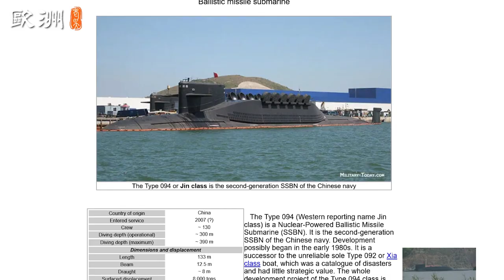Why Communist China Risks a World War to take Taiwan?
Have you ever wondered why, the Chinese Communist Party now shows more signs of wanting to overtake Taiwan TaiwanInvasion TaiwanChina WarWithTaiwan? Despite the ongoing talks in this topic for decades?

Mr. Wu will provide the explanations for the CCP's hastily actions! He gives the information based on 3 aspects: Economics, military and politics.

"Taiwan is considered the most risky area in the world right now. Why does the CCP always try their best to invade and take Taiwan?

Since 2016, the Chinese's PLA has built double the number of warships as of America. This area is becoming more tense nowadays. In August 2021, the U.S. and their Allies Western countries have joined force in a naval military exercise in this sea area. Even the German Frigate participates.
At same time, PROC also carries out their military drills there.

The CCP has talked about invading Taiwan for 72 years, why do they suddenly show off their strengths and display more signs of invading Taiwan now? As Xi Jinping declares himself many times, that he will use forces when needed to take Taiwan.

First of all, Taiwan is economically one of the most prosperous countries in the world. The country has also developed itself to be a leading country in semi conductor technology. The chips they produce are used in a wide range of devices, from the mobile phones to intercontinental robotic missiles. TaiwanSemiConductorCorporation is not only the biggest semi conductor exporter in the world, but also they are technologically very advanced. And the Communist China wants that.

When viewing things in the military aspects, Taiwan is governed by the Republic of China's government, which is friendly to America and Western countries. In this way, the CCP cannot control the water near the TaiwanStrait FirstIslandChain. Since the deep waters area here are not controlled by the CCP, they cannot use the oceans for their military advancements.

Politically, the Taiwanese GDP is about three times that of People's Republic of China. The Communist China cannot accept this. With Taiwan's existence, it is difficult for PROC to convince their own people that the totalitarian system under CCP is the best in this world."

Check out this episode to learn more!